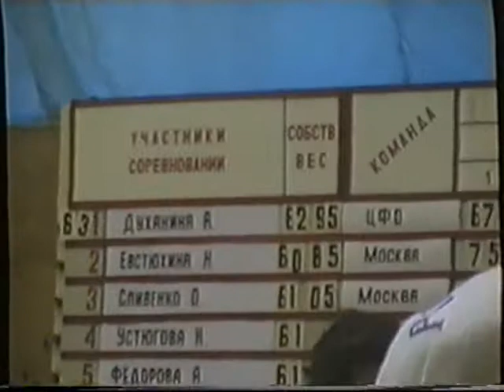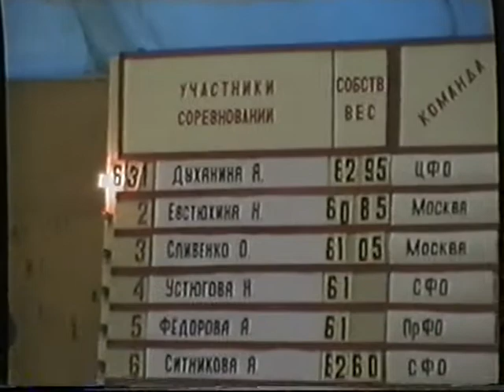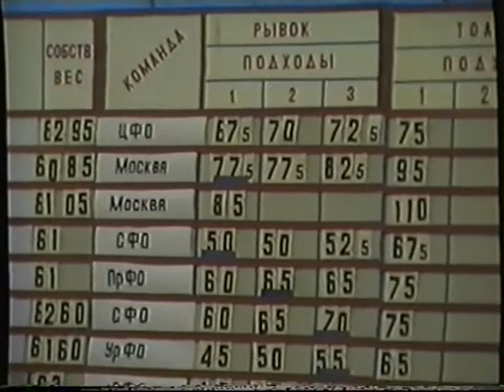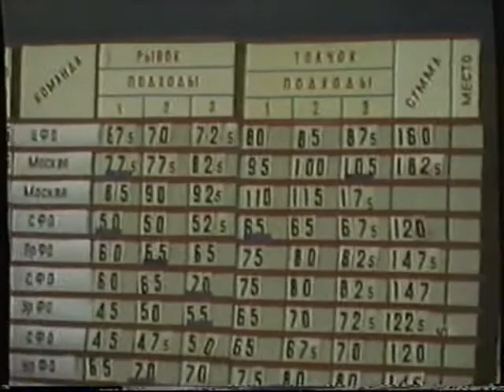01-10.09.2003/(63кг)Спартакиада Учащихся России